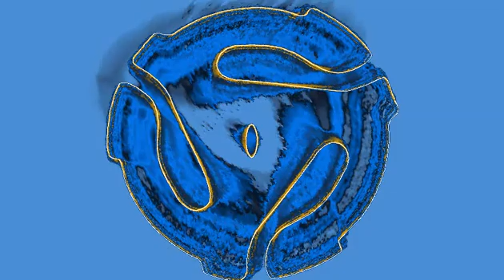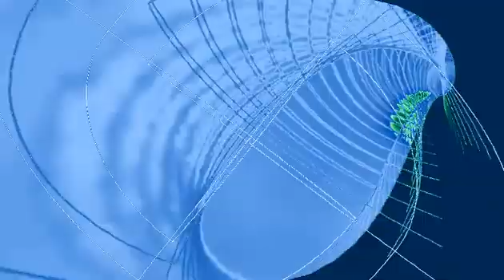Every Breath You Take by The Police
Classic Rock Video With Visualizations